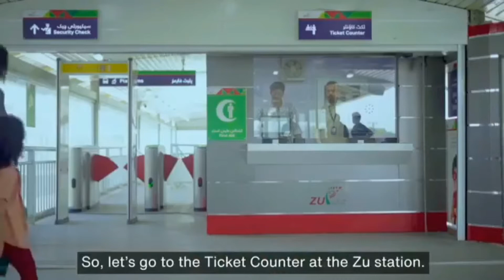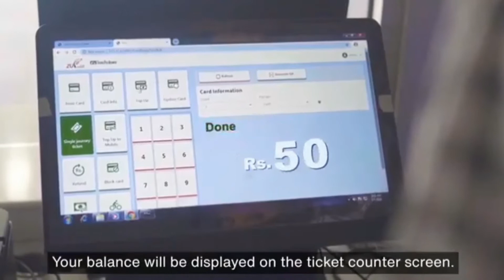BRT Peshawar BRT beautiful Peshawar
brt peshawar brt ٹیوٹوریل ویڈیو ZU سسٹم استعمال کرنے کے طریق کار مسافروں کی معاونت اور رہنمائی کرتی ہے۔